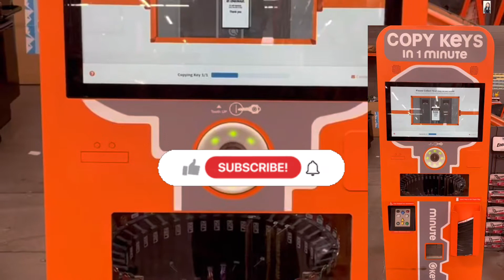COPY KEYS IN 1 MINUTE @ HOME DEPOT